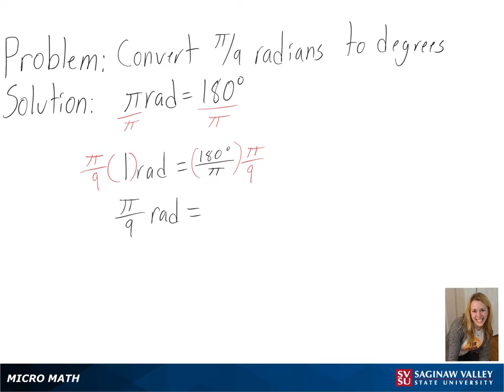Trigonometry: Convert π/9 radians to degrees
Anna from SVSU Micro Math helps you convert angle measure from radians to degrees.

Problem: Convert π/9 radians to degrees

Level: intermediate algebra/precalculus